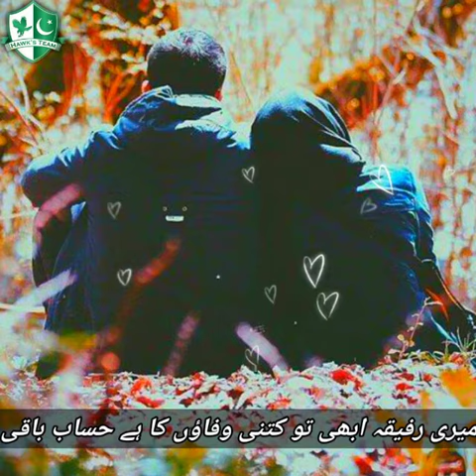Meri Rafiqa abhi tu kitni wafaon ka hay hisab baqi......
اک طرف خوشیوں بھری زندگی، جیون ساتھی کی التجا
دوسری طرف روتے مظلوم مسلمانوں کے آنسو
اک مرد مجاہد دنیا کی رنگینیوں میں کھو نہ سکا
میری رفیقہ ابھی تو کتنی وفاوں کا ہے حساب باقی
@Hi jab_Series
Production by
Hawk's Team